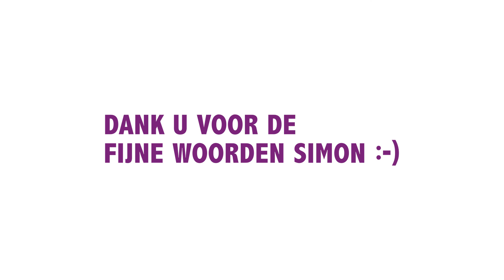Simon M. over het Sint-Cordula-instituut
Dat Simon een talent in verkoop had, wisten wij al lang. In deze video vertelt hij over zijn parcours van leerling op Sint-Cordula tot gedreven werknemer bij AS Adventure.